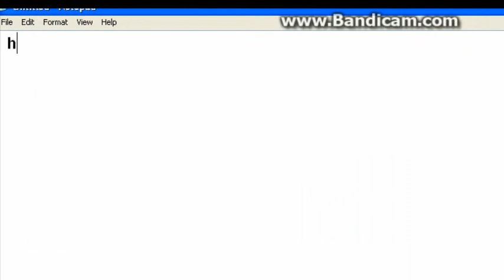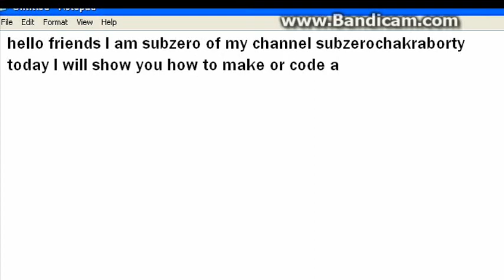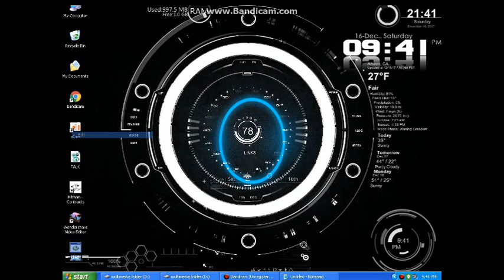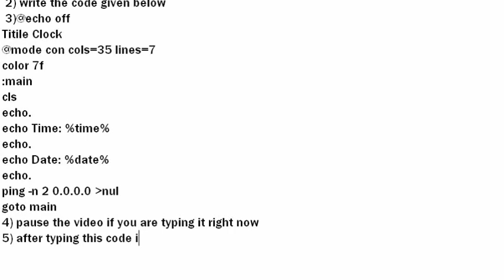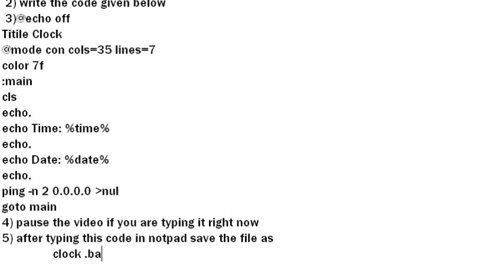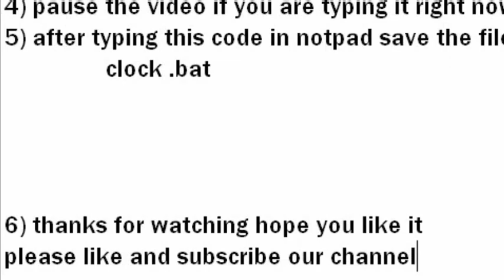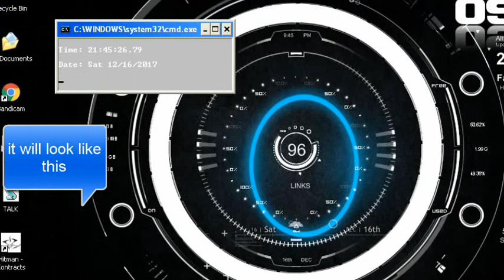Program a digital clock in cmd